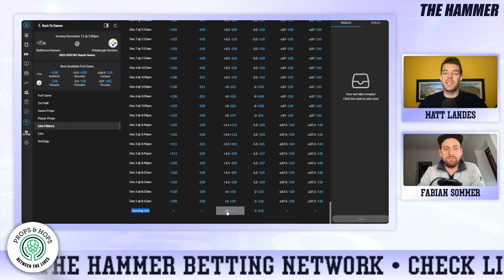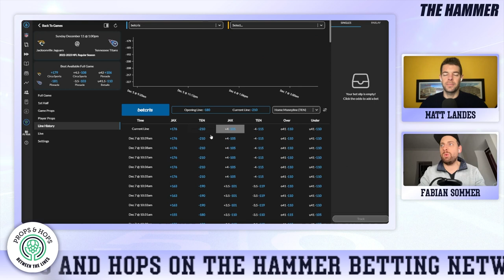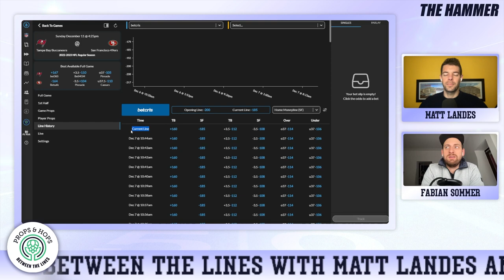How Key Injuries Affect The NFL Week 14 Betting Lines | Between The Lines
NFL Week 14 is just on the horizon and some injuries are having a huge effect on the betting markets heading into the slate, especially for teams like the Baltimore Ravens and the San Francisco 49ers. That being said as bettors continuously shape the market lines are constantly moving so we are back on the Props & Hops network to try and make sense of it all.

Between The Lines is a football-based sports betting show centered around the NFL. Matt Landes hosts Fabian Sommer (also known as Suuma) to analyze NFL betting line movement from the week so far and they try to figure out where you may see more line movement as you get ready for the slate of NFL games. The goal is to help you become a smarter and sharper bettor when gambling on the NFL. With the market being so efficient on Sunday mornings it is best to get your bets in early in an attempt to get a positive closing line value to render positive expected value plays. Learn from some of the best to increase your profits on gameday.

Show Index:

0:00 - Key NFL Injuries
5:40 - Ravens @ Steelers
8:43 - Vikings @ Lions
12:13 - Eagles @ Giants
13:45 Browns @ Bengals
16:20 - Titans @ Jaguars
18:09 - Panthers @ Seahawks
20:19 - Buccaneers @ 49ers
24:28 - Dolphins @ Chargers
28:51 - The Hops

If you want more from Matt Landes and the Props & Hops umbrella of content be sure to check out the flagship show on Fridays where Matt and sharp bettor The Hitman take you through the best prop bets of the NFL week.